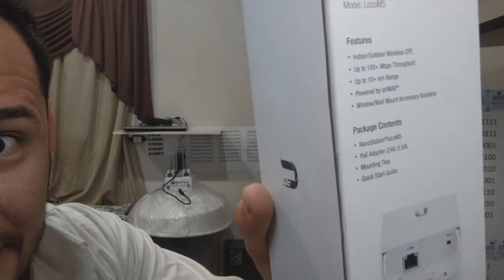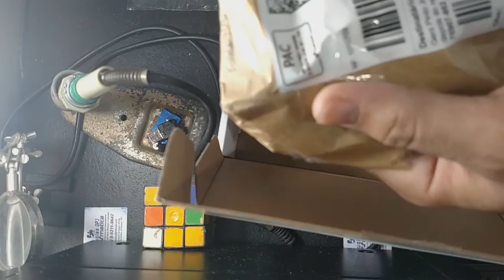NANOSTATION LOCO M5 5.8 GHZ MIMO 13 DBI UBIQUITI AIRMAX